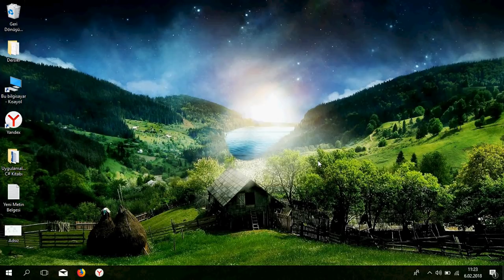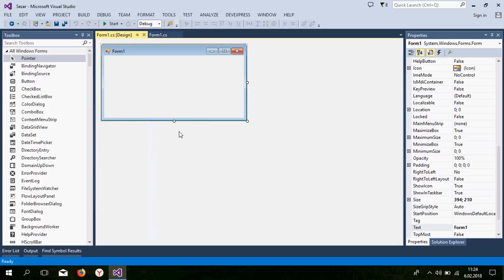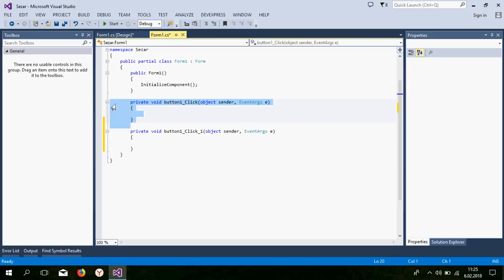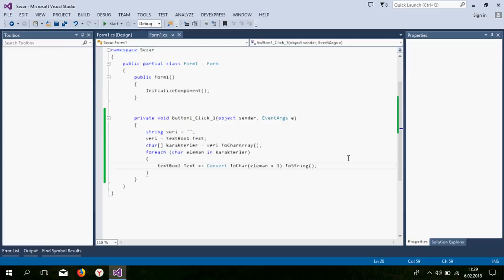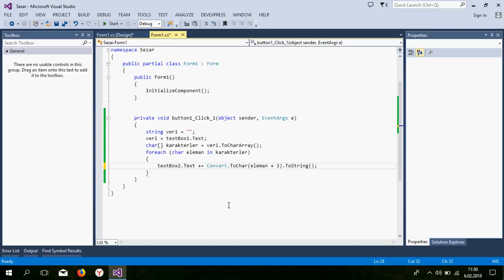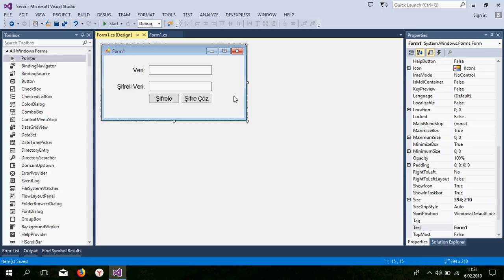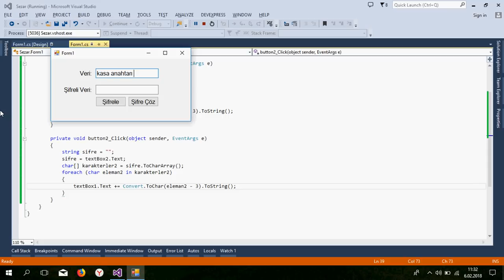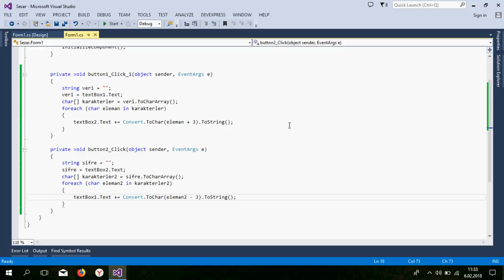C# Ders 20 Sezar Şifreleme ve Çözme (ikinci 100)